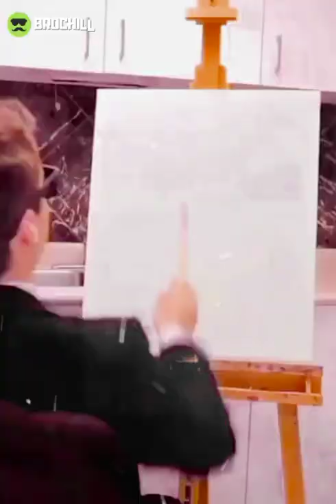Krithi shetty|cute painting status#Chaithra's editz